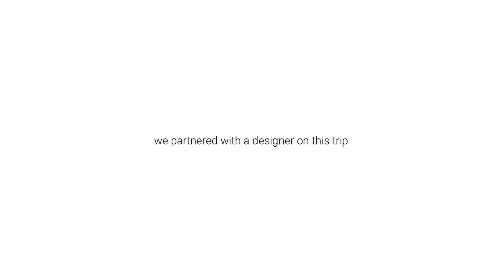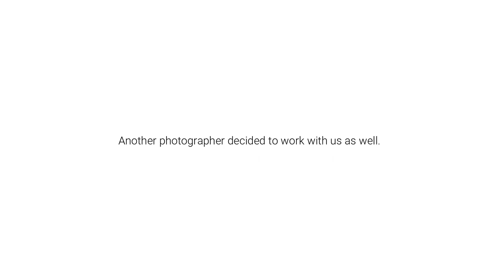VLOGMAS DAY 7| Come to WORK WITH ME, Miami Model, black girl luxury vlog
Hey Girlies! I'm always full of gratitude when I'm able to do the things I love. Working with these amazing photographers and designers is literally what I've prayed for. Thank you to those who took the time to work with me!
Photographer: Patrick Romain - @pr_photography_3333
Photographer: Julia Kushniruk - @jkartmiami
Designer: Sheila Romain - @sheshescloset

matildaj131ue